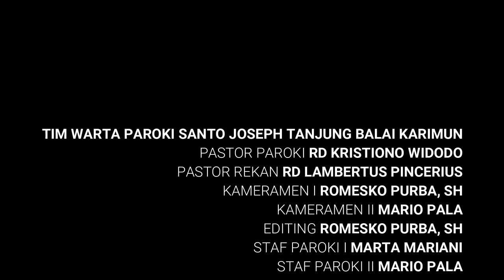Siraman Rohani Katolik - Pemberkatan Rumah Bukan Pengusiran Setan, Tapi...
Siraman Rohani Katolik Paroki Santo Joseph Tanjung Balai Karimun, Provinsi Kepulauan Riau, Keuskupan Pangkalpinang yang dibawakan oleh Pastor Paroki RD Kristiono Widodo saat Pemberkatan Rumah Wakil Ketua Panitia Pembangunan, Saudara Innocentius di KBG Santo Bonaventura, Selasa, 14 Januari 2020.

Kameramen: Romesko Purba, SH, Mario Pala
Editing: Romesko Purba, SH

Jangan lupa berdonasi saudara/i terkasih.
Penggalangan Dana Renovasi Total Gereja Katolik Paroki Santo Joseph Tanjung Balai Karimun

Tanjung Balai Karimun - Gereja Katolik Paroki Santo Joseph Tanjung Balai Karimun, Provinsi Kepulauan Riau, Keuskupan Pangkalpinang adalah Gereja Katolik yang sejak tahun 1935 belum pernah direnovasi Total.  Gereja Katolik Paroki Santo Joseph  adalah salah satu Gereja Tertua di Kabupaten Karimun, berdiri dan diresmikan Sejak 18 Mei 1935, di saat Pastor Engelmund Tromp SS.CC mulai menetap di Tanjung Balai dan menangani umat di Pulau Karimun dan pulau-pulau sekitarnya (Sugi Bawah, Kundur dan juga Ketaman/Indragiri).

Cara berdonasi:
1. Silahkan  bantu kami dengan mengirimkan donasi ke Rekening BCA atas nama Panitia Pembangunan Gereja Katolik Santo Joseph Tanjung Balai Karimun, untuk mata uang Rupiah melalui BCA 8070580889, bentuk Dollar Singapura melalui BCA 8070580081.
2. Berbentuk Uang Digital yakni Paypal melalui akun paypal parokisantojosephkarimun (at) gmail (dot) com dan santojosephkarimun (at) gmail (dot) com.
3. Berdonasi di Halaman Website paroki dengan mengunjungi
4. Berdonasi diwebsite penggalangan dana di Kitabisa.com dengan mengunjungi